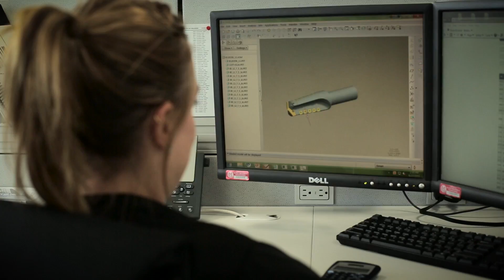AMEC solutions for Structural Steel drilling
Industry leading drilling solutions for the Structural Steel industry supported in the Middle East by Hughes Armstrong Middle East